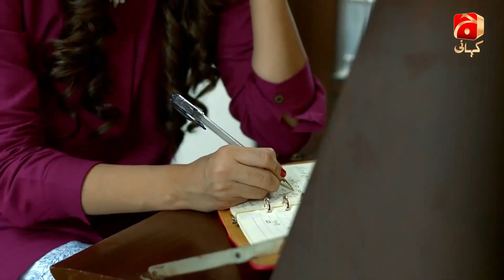Muhabbat Tum Se Nafrat Hai | Episode - 3 | Best Scene 11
This serial starts with the story of Kaneez Begum’s family. She has suffered a lot in her life and witnessed death of many kinfolks. Despite losing all the attractiveness of world, she has created the high-spirited environment in her house to cherish every remaining moments of life. Maheen (Ayeza Khan), the maternal granddaughter of Kaneez Begum, is kind of short-tempered, egoistic but still the apple of everyone’s eye in the family. Waqar (Imran Abbas), another grandson of Kaneez Begum returns from London and starts taking interest in Maheen.

Although they both were hiding their feelings but Kaneez Begum gets the temperature of their love affair which is against her wish. She wants to tie the knot between Maheen and Gulraiz (Shehzad Sheikh) and announces their engagement. Gulraiz is a shy, poltroon and introvert type of person although he loves Maheen deep down inside.

Maheen’s sister Fajar interrupts the matriarch order and convinces Waqar and Maheen to openly claim their love interest. When Gulraiz gets to know the real feelings of Maheen, he himself decided to sacrifice from this relationship.

It seems like when life is going on the right track as per Maheen’s wish, fate has something else in store for her. The fire of jealousy, grudge and hate turns the love into flying ashes. Sometime love takes you into the situation when you start¬ hating its existence.

Now, what future really holds for Maheen, will Gulraiz accept Maheen anymore?
Will the misunderstanding between Maheen and Waqar ever be solved?

Written by: Khalil-ur-Rehman Qamar
Directed by: Farooq Rind
Produced by: Abdullah Kadwani – Asad Qureshi
Production House: 7th Sky Entertainment

Cast:
Saba Faisal
Imran Abbas
Ayeza Khan
Shehzad Sheikh
Sabreen Isbahani
Faryal Mehmood
Manzoor Qureshi
Saman Ansari
Beena Chaudhry
Malik Raza
Khalid Malik
Kinza Hashmi
Haroon Kadwani
Khuwajah Saleem